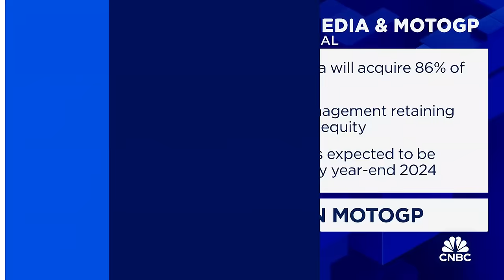Liberty Media CEO on $4.5B MotoGP deal: We want to show the world how exciting this sport is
Greg Maffei, Liberty Media president and CEO, joins 'Squawk on the Street' to discuss the playbook for MotoGP, the price Liberty Media paid for the racing company, and if this is transaction will be accretive to shareholders.